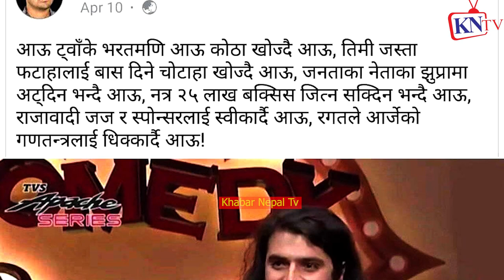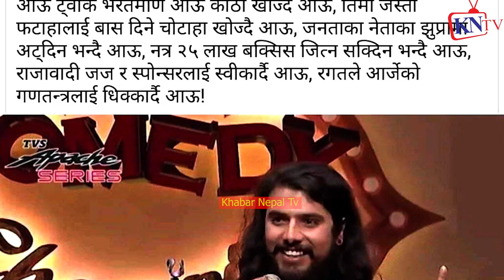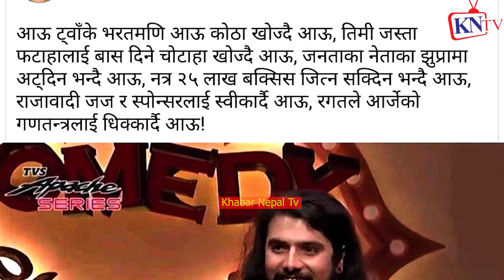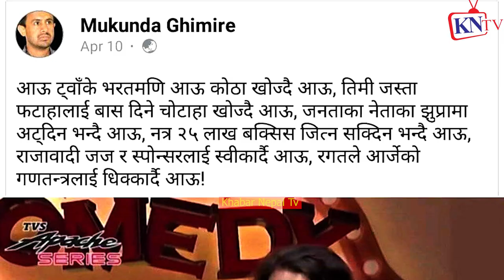COMEDY CHAMPION Season 2 - GRAND FINALE को बिजेता BHARAT MANI PAUDEL भरत मणि पौडेल कमेडी च्याम्पियन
COMEDY CHAMPION Season 2 - GRAND FINALE
Comedy Champion Grand Finale मा भरतमणी पौडेलले कार ह्याप्स हान्ने Punya Gautam Mukunde को धोबी धुलाई
ख्यास्स पुतली,
HAri udashi,
hari udasi interview,
Comedy Champion Season 2 - TOP 4 || Episode 34